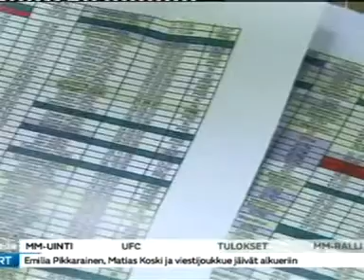Dopingpaljastus varjostaa YU MM2015 kisoja